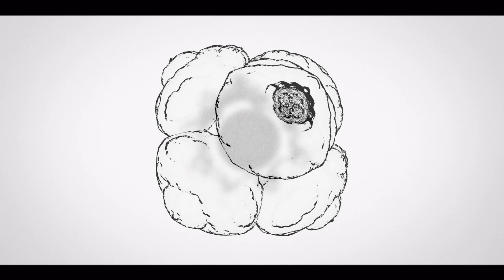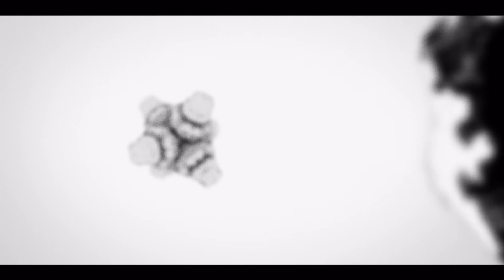Strange Charm - And Where Are You Really From?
Animation by Tim Hawkins for Simon McCorry's Strange Charm taken from his new album And Where Are You Really From? released 19th March 2021 via Polar Seas Recordings...

"I’ve worked with Tim Hawkins on Guy Davies’s debut feature Philophobia (As I Am) as well as a handful of Guy’s short films. I didn’t know his work as an animator until he asked me to write music for a short film of his  - The Two of Us. I really liked the scratchy quirky characterful nature of his work and it felt very natural for me to work with as a composer. So I was intrigued to see how that would be the other way round. For Tim to create an animation film to a track on my new album And Where Are You Really From? In collaborations I try not to give what my thoughts are about the themes and meanings, at least not to begin with. I’m interested in an unadulterated and immediate response. I think if a work is too guided by thought it loses something, it loses the chance of a life of its own. In the first outline of his ideas, Tim picked up on a theme of the cosmic, the microscopic and an idea of complex evolving shapes based on fractals. I love that, an idea with a strange charm of its own. Strange Charm could be about the interconnectedness of an individual, maybe myself not as part of a tree or web but as an eddy in a stream. A small part of a great river that passes through many places but with little consciousness of the rain falling on the hills from which it starts or the ocean to which it flows and wonders ‘And Where Am I Really From?’" - Simon McCorry

"I was drawn to Strange Charm by the complexity of the textures and sounds that form and move on a micro level through each bar, but also on a macro scale throughout the track. They felt to me like atoms or microbes that appear to exist individually under a microscope but form part of a larger object if you pull back from them. It was only after discussing my idea with Simon that he told me that Strange and Charm are types of quark, so I’d serendipitously stumbled across a very fitting interpretation of the track. I used 3D fractals to visualise the concept as they have a very beautiful, organic look and allowed me to create shapes that could appear to be tiny particles or huge, complex structures. " - Tim Hawkins

Film: Tim Hawkins
Mastering Engineer: Ian Hawgood